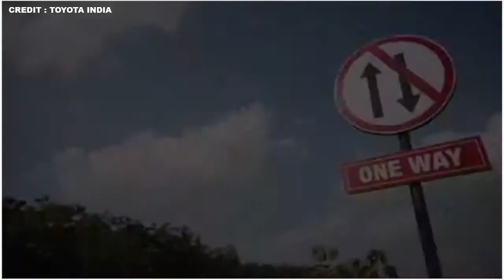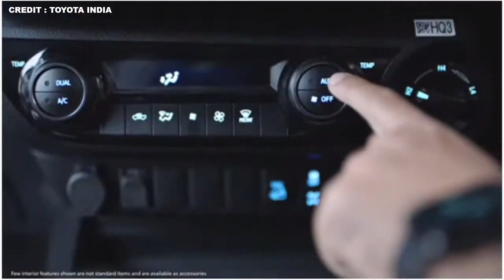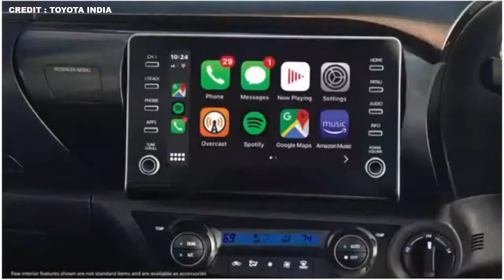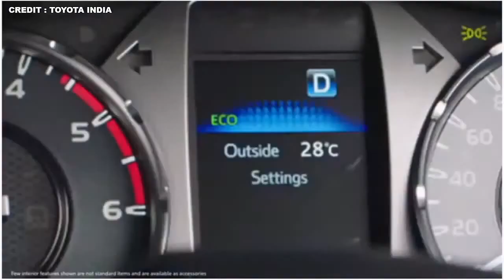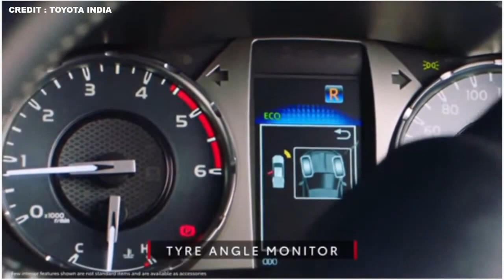2022 Toyota Hilux LOUNCH In India | off road test| engine, features, price,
The Toyota Hilux 2022 is all set to launch in India and we got wind of some of the things you can expect on the pick-up. In this video, we’re talking about the platform, engine, features, price and even delivery timelines for the new Hilux 2022 . This legendary off-roader also gets 4x4 and a suite of electronic aids to make it more effortless off-road. Toyota Hilux autoad ToyotaHilux ToyotaHilux2022 Hilux2022 ARicherLife SUV2022 SUV Pickup ToyotaIndia awesome #2022

autoad  is your one stop destination for getting every new car released in globe. We deliver a great mixture of automotive content including latest car walkaround review, teaser of new revealed car, etc. that would help you increase your knowledge and entertainment at same time! Love You Guys💕